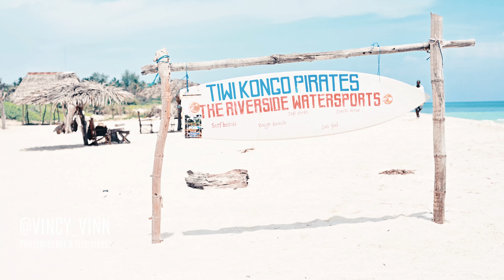First time in Diani: Lifetime Experience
The creative team had an amazing adventure exploring Diani, River Congo, and Wasini Island while working on an exciting project in this stunning coastal paradise! 🏖️ Dive into the beauty of these exotic destinations with us as we capture every moment of our journey. Join us as we uncover the hidden gems of Diani Beach, soak up the vibrant culture along the River Congo, and relax on the pristine shores of Wasini Island.

Experience the thrill of our creative process against the backdrop of breathtaking landscapes and crystal-clear waters.